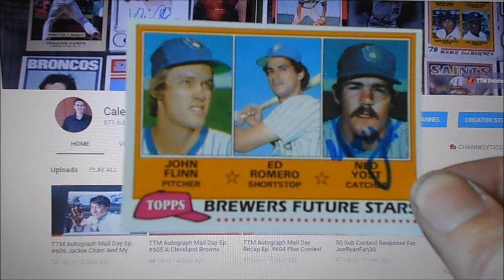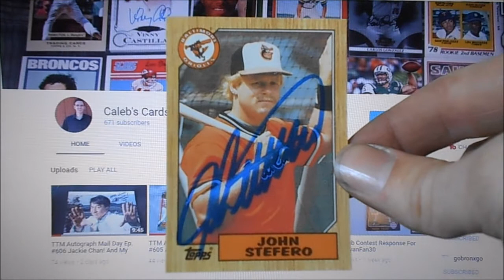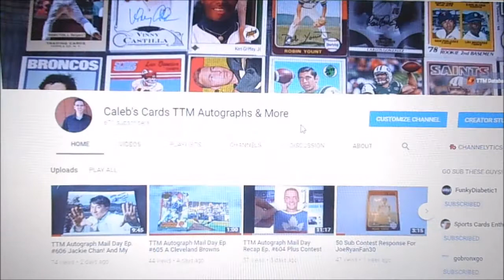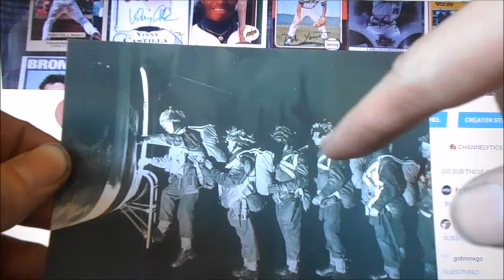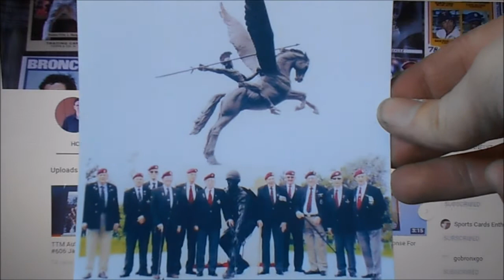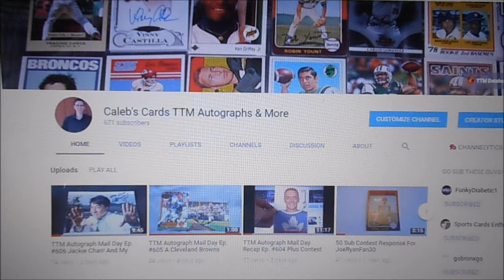TTM Autograph Mail Day Ep. #607 'The Human Vacuum Cleaner'